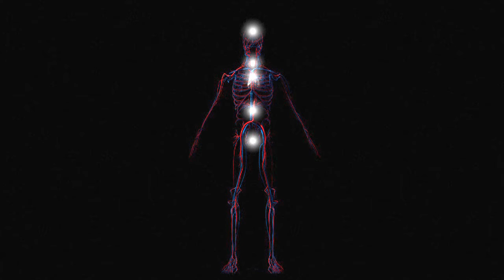Endocrine disruptors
Endocrine disruptors are chemicals found in everyday products. They interfere with the normal functioning of human hormones and can have a harmful effect on health and reproduction.VIDEOGRAPHIC